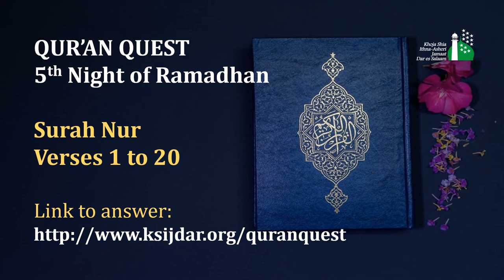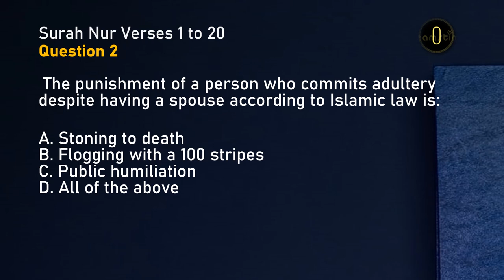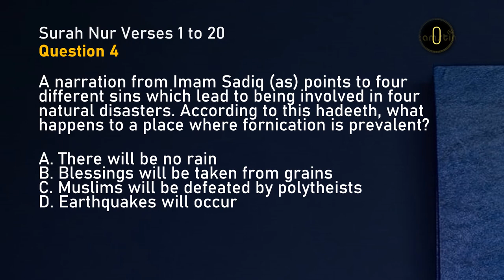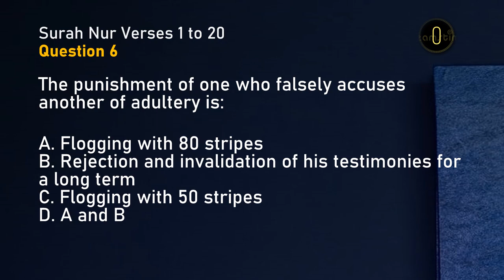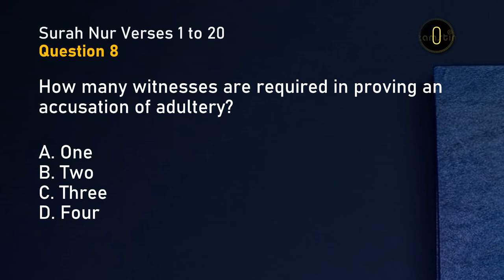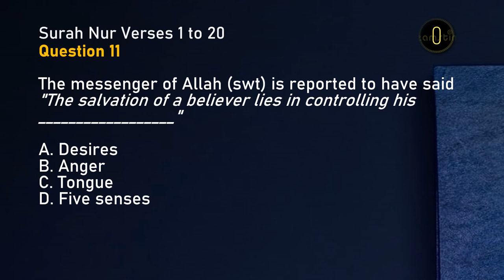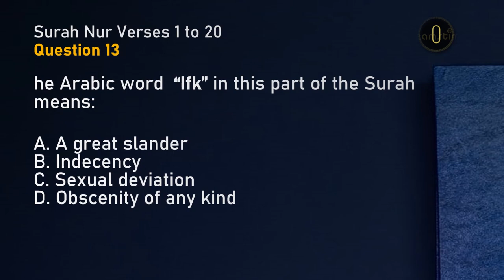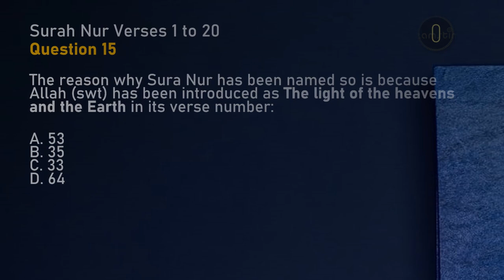Quran Quest - 5th Ramadhan 1443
Qur'an Quest 2022 - Live online quiz organised by Qur'an Drive Committee under Tabligh Board of KSIJ Dar

Night 5 - Surah Nur: Verses 1 - 20

Scores will be sent to the participants along with the reflection question at 8.00PM (EAT) (Be sure to also check your junk/spam folder for the email if you do not see it in your inbox)